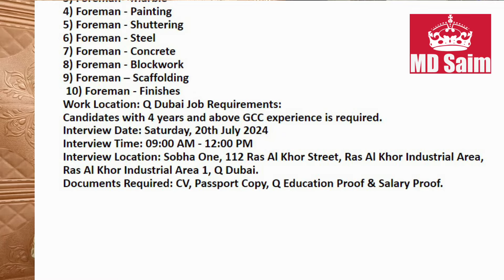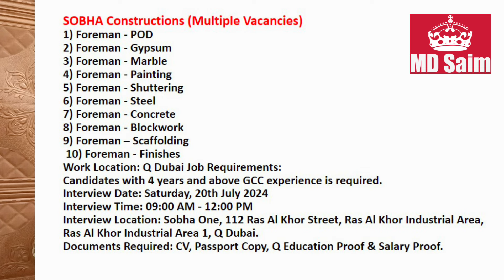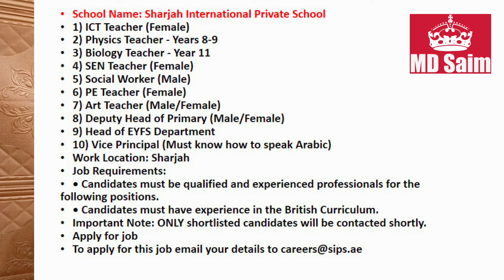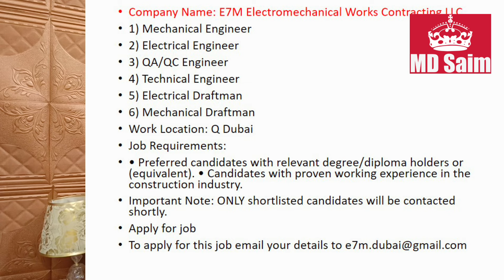Walk In Interview In Dubai With Visa 2024